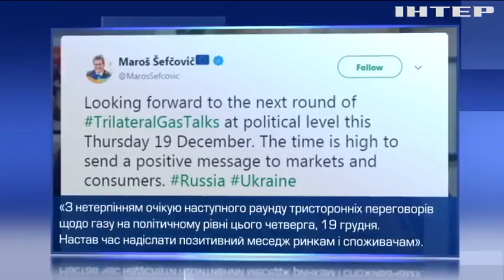Тристоронні газові переговори у Німеччині: що чекає на Україну